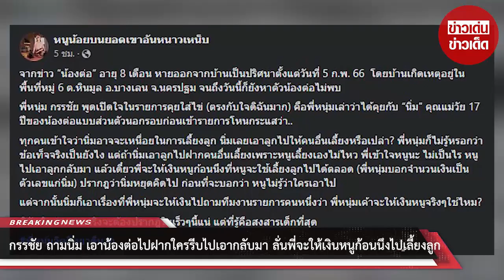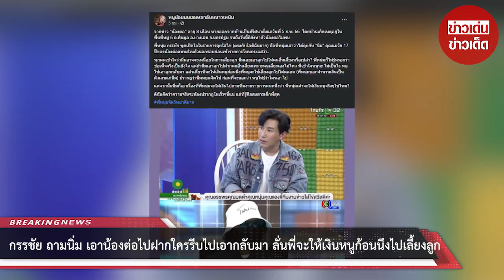กรรชัย ถามนิ่ม เอาน้องต่อไปฝากใครรีบไปเอากลับมา ลั่นพี่จะให้เงินหนูก้อนนึงไปเลี้ยงลูก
00:00 - Intro
00:10 - News
01:00 - Minute